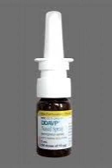Podcast 526: Desmopressin for Intracranial Hemorrhage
Contributor: Charleen Melton, PharmD

 Educational Pearls:

1. Desmopressin (DDAVP) is an analogue of anti-diuretic hormone (ADH) that has been used for the treatment of intracranial hemorrhage. It works by increasing the release of Von Willebrand factor, helping to stabilize clots.
2. The use of DDAVP for intracranial hemorrhage in patients on antiplatelet agents (mainly Aspirin and Plavix) was recently reviewed
3. In this retrospective review, they found an 88% decreased likelihood of hemorrhage expansion, in those who received DDAVP, compared to those who did not. Furthermore, they found no significant increase in adverse effects like hyponatremia or thrombosis
4. However, no difference in mortality or neurological status was found
5. DDAVP for intracranial hemorrhage in the setting of antiplatelet agents may be safe and reduce the expansion of intracranial bleeds but not change important patient outcomes

References

 Feldman EA et al. Retrospective assessment of desmopressin effectiveness and safety in patients with antiplatelet-associated intracranial hemorrhage. Crit Care Med 2019 Sep 24; [e-pub]

 Summarized by Will Dewispelaere, MS4 | Edited by Erik Verzemnieks, MD